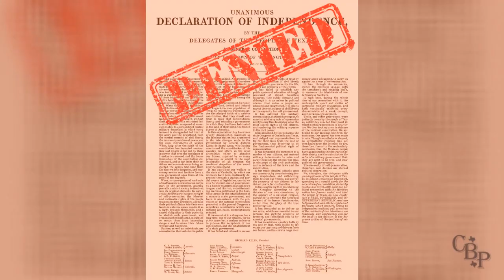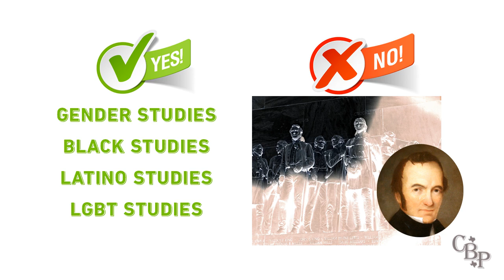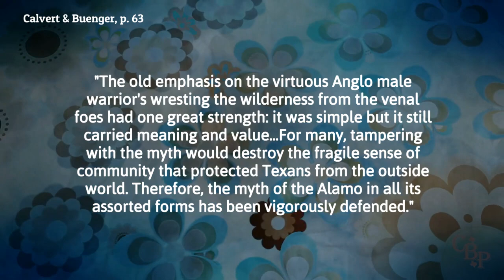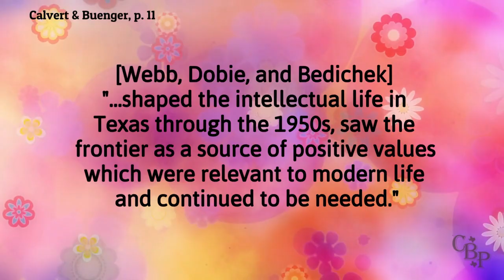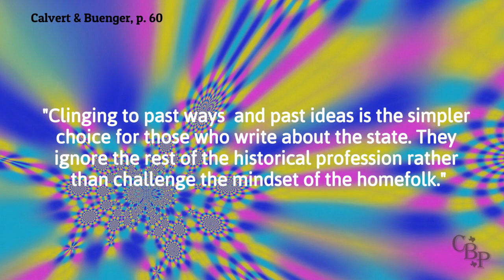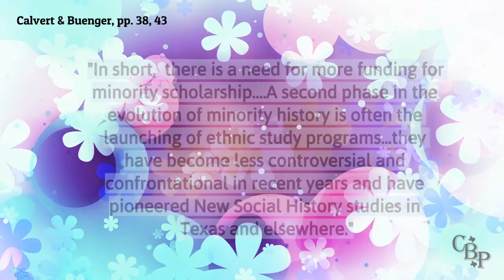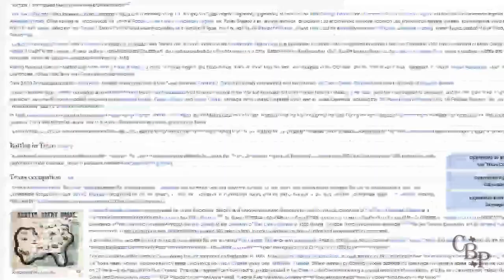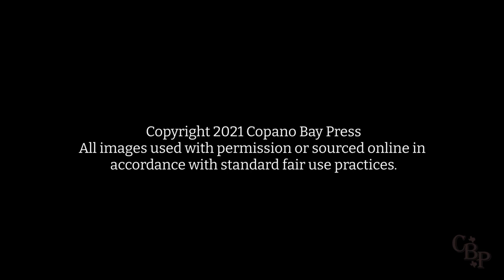unMakers of Texas History - Episode 1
Who are the unMakers of Texas history? Professors at Texas universities and the Texas State Historical Association. We explore the plan to bring New Social History to Texas, and how that was achieved successfully.